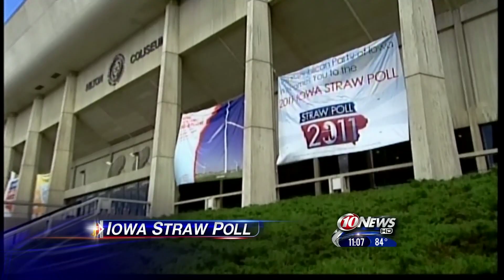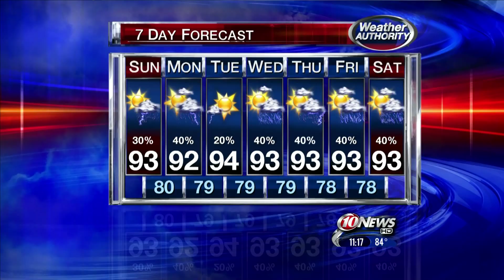WTSP CBS Tampa Weekend Montage August 2011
Tammie Fields
Chris Suchan
Nicole Darin